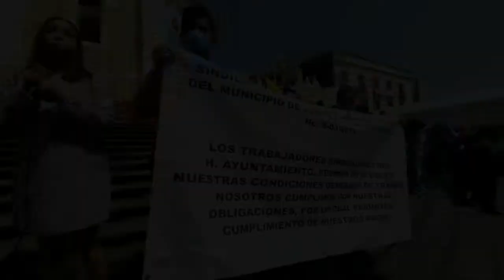Trabajadoras del municipio de Juchique de Ferrer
Xalapa; Ver, Trabajadoras del municipio de Juchique de Ferrer se manifestaron en Xalapa, acusan que la actual administración las despidió, algunas cuentan hasta con 33 años de servicio. Foto Tony Palacios